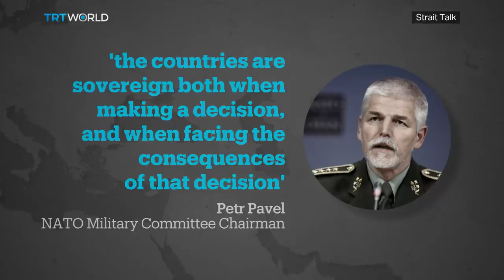Strait Talk: Strained Turkey-NATO ties continue after a controversial military drill in Norway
Turkey was a crucial NATO ally throughout the Cold War.  And even after the demise of the Soviet Union, it participated in almost every significant operation that the alliance was involved in - from peacekeeping operations in the Balkans to the war in Afghanistan. But fractures were exposed during the war in Syria.  Turkey says NATO is to blame for fraying ties. Omer Kablan reports

Strait Talk brings you the much-needed context to stories that are changing the world around us. It airs every Friday at 20:30 GMT on TRT World.